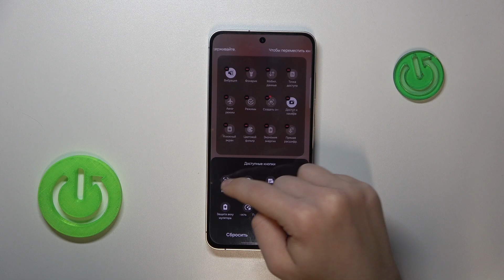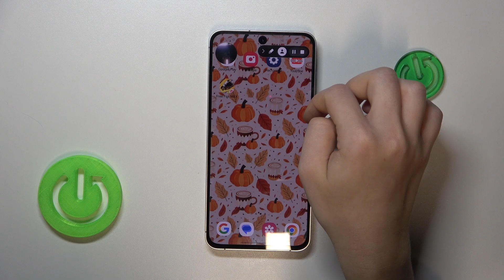SAMSUNG Galaxy S24 FE | Как записать видео с экрана на SAMSUNG Galaxy S24 FE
Сегодня мы покажем, как на устройстве SAMSUNG Galaxy S24 FE записать видео с экрана. Для того, чтобы включить запись экрана на SAMSUNG Galaxy S24 FE, внимательно ознакомтесь с этим видео. Выполните пару простых действий для записи экрана на SAMSUNG Galaxy S24 FE.

Как записать видео с экрана на SAMSUNG Galaxy S24 FE? Как включить запись экрана на SAMSUNG Galaxy S24 FE? как настроить запись экрана на SAMSUNG Galaxy S24 FE?